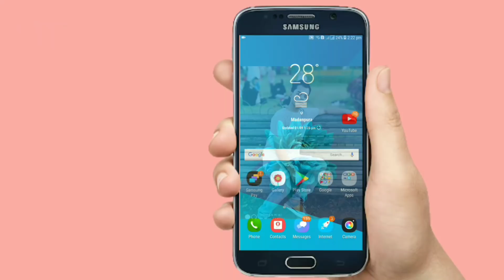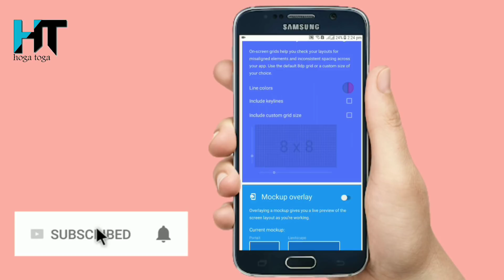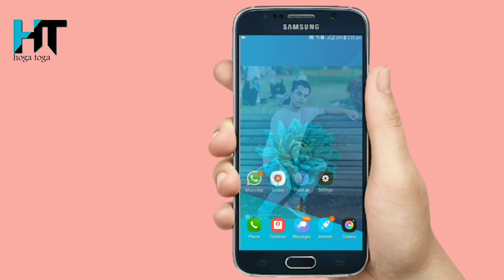किसी App के Homescreen पे अपना फोटो कैसे लगाए! Change the App Homescreen uses Your Own Photo